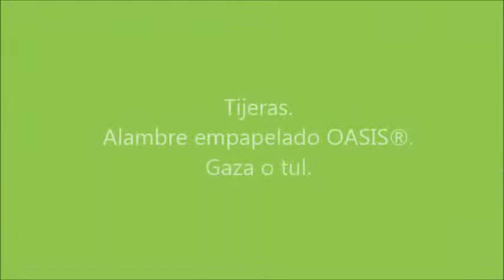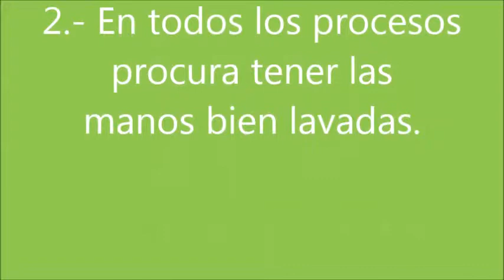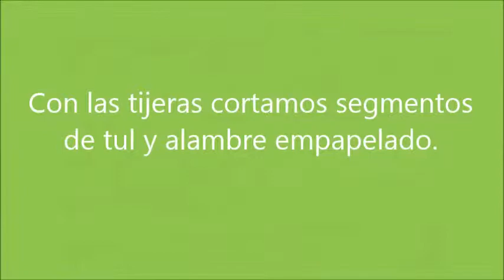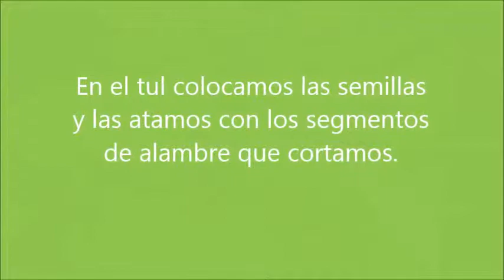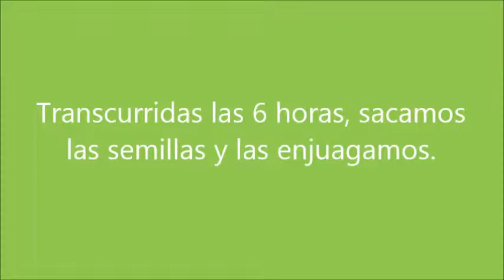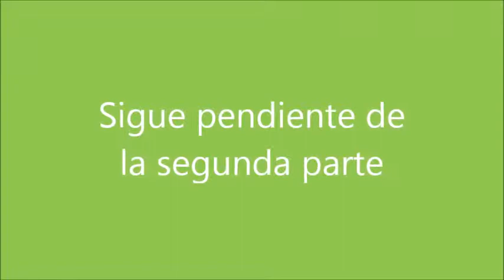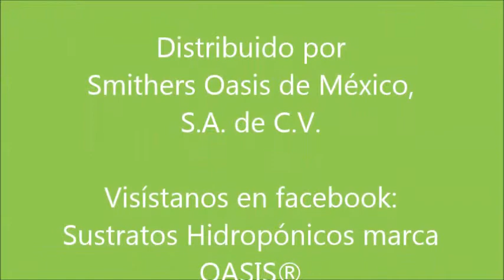Microgreens cultivados en casa con Sustratos Hidropónicos OASIS® EASY PLANT® (Parte 1)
Si quieres cultivar tus microgreens en casa, toma nota de el tratamiento para pregerminar y todo el proceso a seguir.

Distribuido por
Smithers Oasis de México, S.A. de C.V.

Visítanos en facebook: Sustratos Hidropónicos marca OASIS®